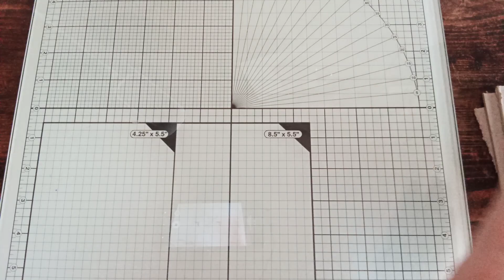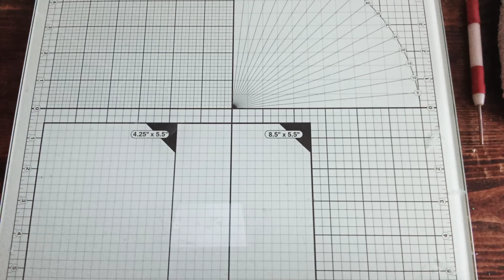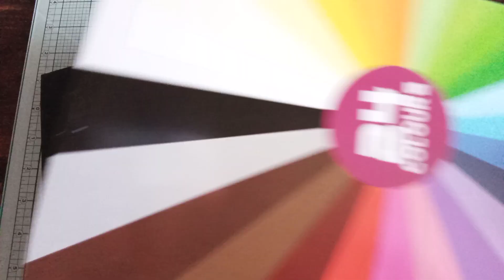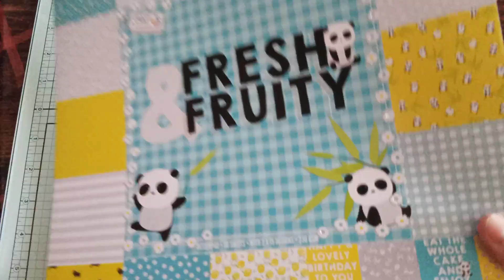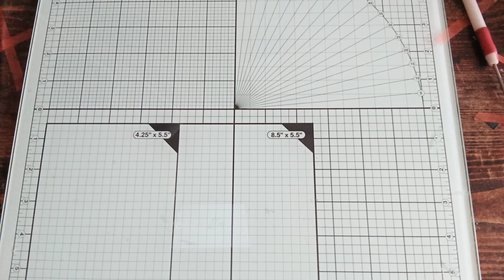TUTO MINI ALBUM ACTION "Fresh & fruity" #1 La structure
Dans cette vidéo vous trouverez la première partie du tutoriel mini-album avec les papiers "fresh and fruity" de chez action 💙💛
Vous allez découvrir dans cette vidéo mes déboires que je rattraperai en vidéo numéro 2.
Pas d'inquiétudes !!! 😁🤭

COUVERTURE :
Cartonnette
- 12,7 x 17,9 cm
- 10,3 x 17,9 cm
- 6,1 x 17,9 cm
2 Cardstock uni noir pour faire la couverture

STRUCTURE :
Cardstock uni noir de 28,1 x 16, 5 cm
Mettre à l'horizontale,
Faire des plis à
6,3/8,2/10,1/11,4/13,3/15,2/16,5/18,4/20,3
Coller les "montagnes" comme indiqué dans la vidéo.
Coller le tout sur la structure.

PAGES :
Cardstock uni de :
- 20,3 x 17,1 cm
- 21,6 x 17,1 cm
- 22,9 x 17,1 cm
Plier en 2 pour former les pochettes.

RABATS :
Page 1: Cardstock 9,3 x 17,1 cm
Pli a 1 cm coller sur côté gauche
Page 2 : Cardstock (X2) de 10,5 x 17,8 cm pli à 1 cm coller en haut et en bas pour former les 2 rabats.

N'hésitez pas à me soutenir 👍🔔✔️